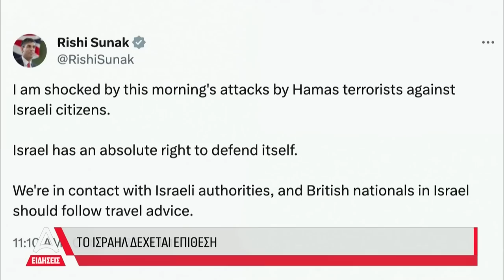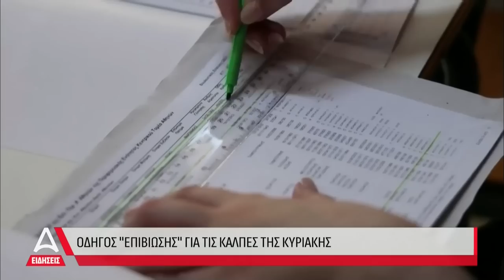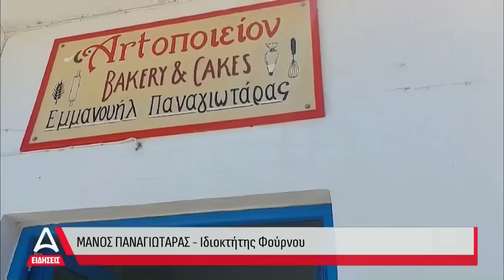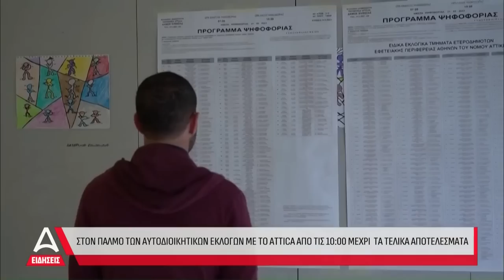Δελτίο Ειδήσεων ATTICA TV - 07/10/2023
Παρουσιάζει η Ανθή Σαλαγκούδη.